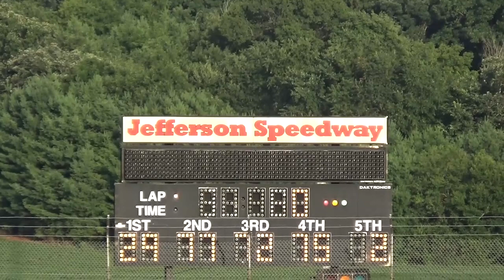Jefferson '20 - Bandit Heat #1 From July 25, 2020